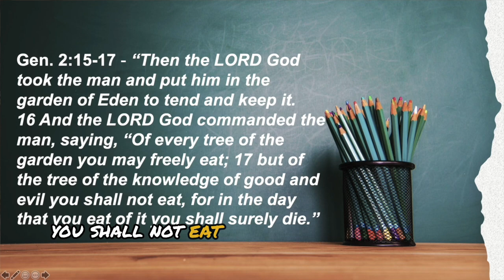The Sanctification Of Our Mind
Not only do we need to correct our thoughts, but we must go farther and actually crucify the old natural mind and receive an entirely new mind in Christ. The sanctification of the spirit is not the improvement of the old natural spirit, but the renouncing it and the
receiving of God’s Holy Spirit instead.

So the sanctification of our mind must be just as radical. We must recognize that our natural mind is wrong and must be laid wholly down, and we receive the mind of Christ instead.